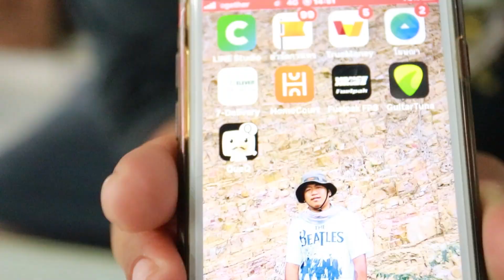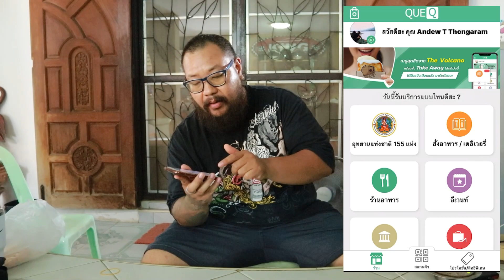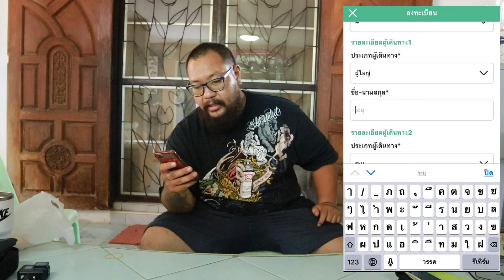รีวิวการลงทะเบียนเข้าอุทยานฯผ่านแอพ QueQ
สำหรับคนที่จะท่องเที่ยวอุทยานฯทุกที่ในประเทศไทย วันนี้ขอแนะนำวิธีการลงทะเบียนผ่านแอพ QueQ ง่ายๆภายใน 5นาที เชิญรับชมกันได้เลยครับ!